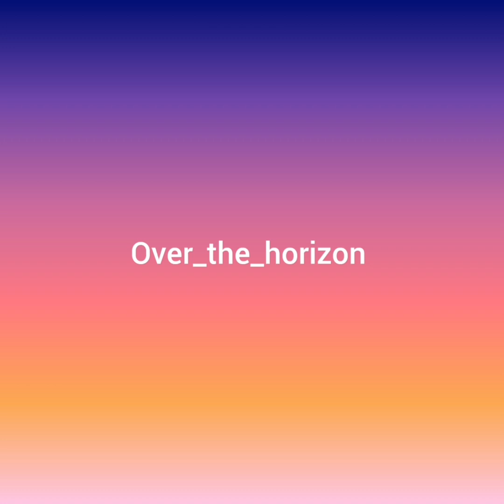Over_The_Horizon, Gaming Room, Paradise